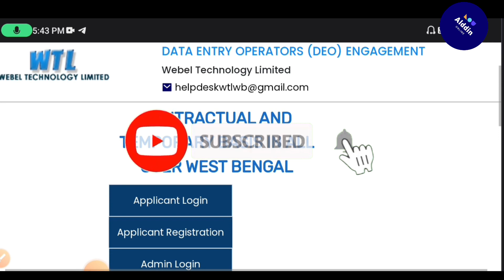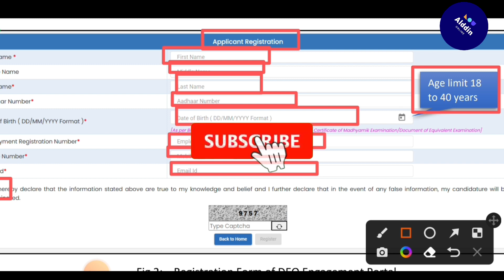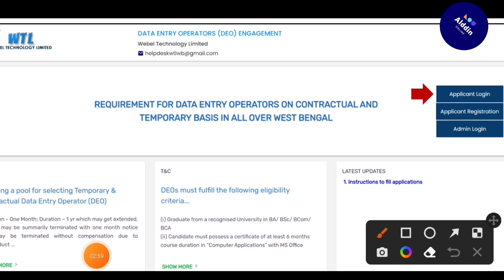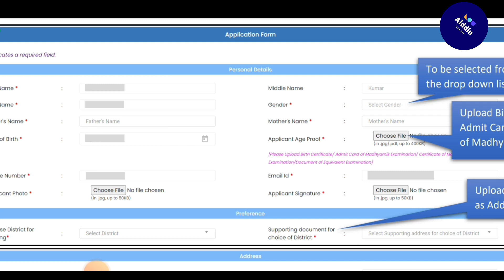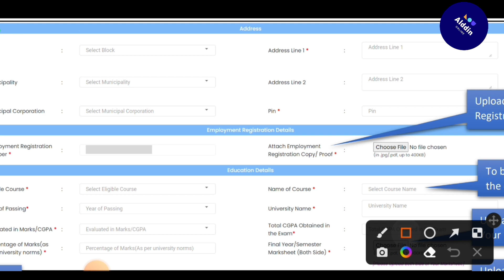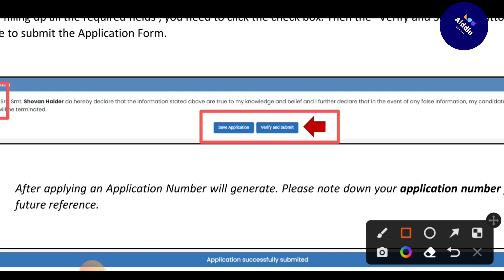How to apply DEO Recruitment l BSK DATA ENTRY RECRUITMENT HOW TO APPLY ALL OVER WEST BENGAL I 2022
DEO Recruitment in all over West Bengal | BSK data entry operator Recruitment | DEO job 2022

Related Keywords-
1200 data entry operator recruitment online 2022
1200 data entry operator job online 2022
what is data entry operator
government data entry jobs
bsk data entry recruitment 2022
Bsk job news
wb land department data entry operator recruitment 2022
wb food department data entry operator recruitment 2022
Employment bank recruitment 2022
Employment bank jobs, Employment bank job vacancy
BSK Recruitment 2022
bsk job vacancy 2022
data entry operator recruitment 2022
bsk recruitment 2022 west bengal online apply
bsk recruitment 2022
food department data entry recruitment 2022
land department data entry recruitment 2022
1200 Data Entry Job Vacancies 2022
1200 Computer Operator Data Entry Job Openings
1200 Part Time Data Entry Job Openings